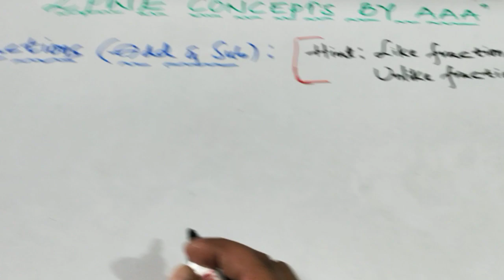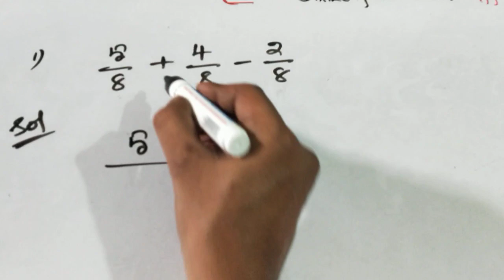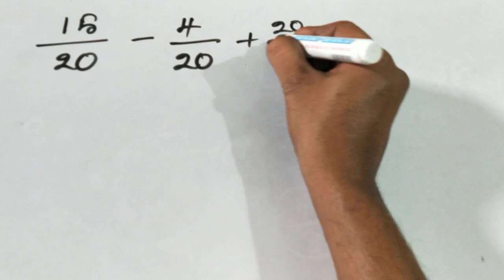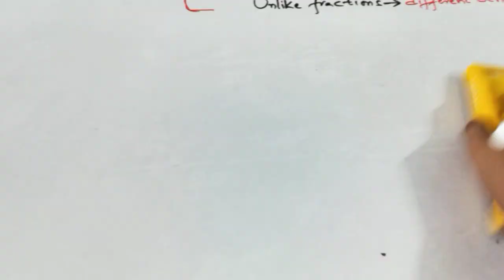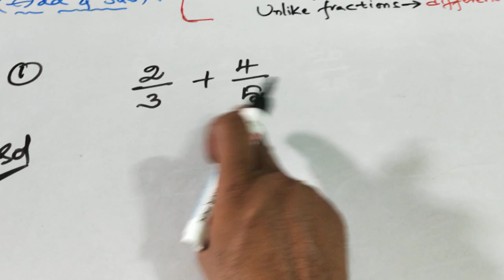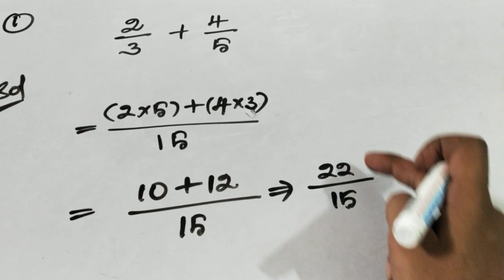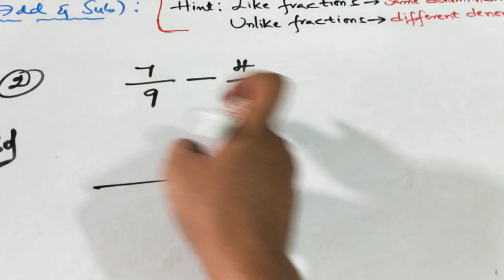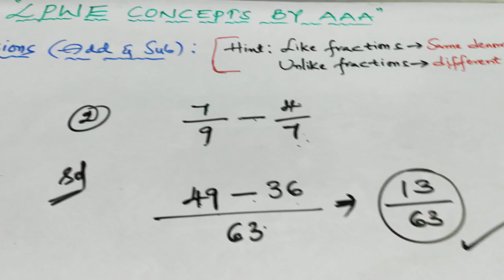FRACTIONS (ADD & SUB)....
LIKE AND UNLIKE FRACTIONS. WITHOUT L.CM.